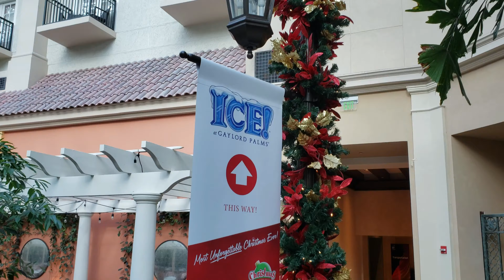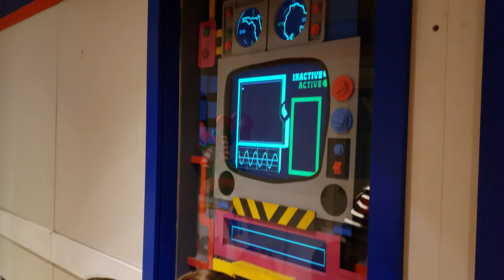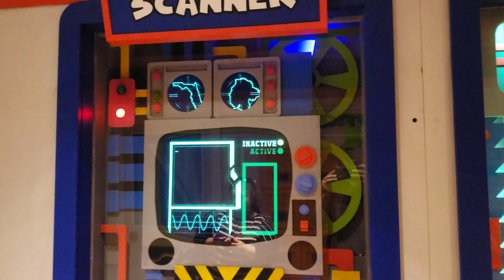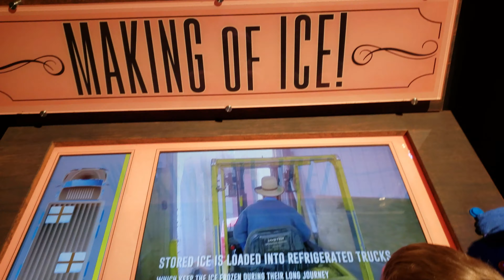ICE AT GAYLORD PALMS RESORT | THE POLAR EXPRESS 🎅🤲 🤶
Ice is now open at the Gaylord Palms Resort in Kissimmee.
The ICE at Gaylord Palms ICE exhibit this year is The Polar Express.
The exhibit has more than 10 scenes from the holiday film The Polar Express. The annual Christmas experience takes guests through a themed Christmas story, all carved in ice. Created from more than 2 million pounds of ice. There are also two story ice slides and a live ice carving experience. ICE! featuring The Polar Express is just one of the activities offered during the Christmas at Gaylord Palms event, which runs daily from November 25 to January 5, 2020.

Our Next Big Adventure Just Posted!